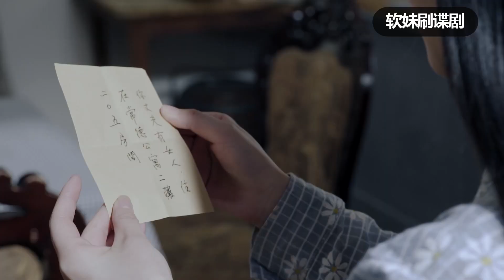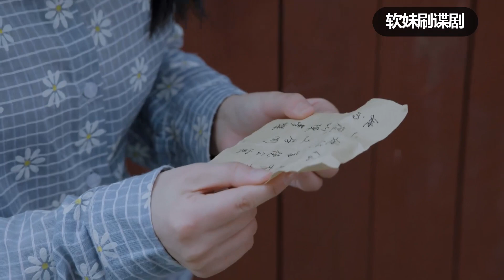老公在外面養女人，村婦直接上門對峙，卻意外發現軍統驚天秘密！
LCL34